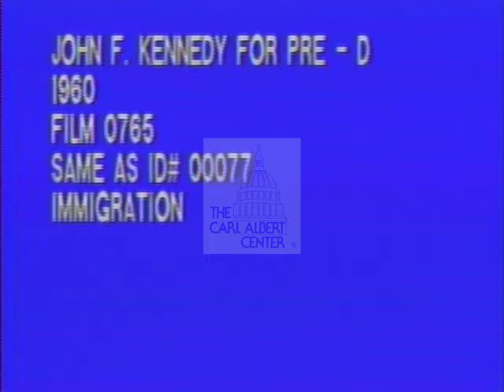John F. Kennedy [Democratic] 1960 Campaign Ad "Immigration"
Issue: Immigration laws are discriminatory, Nixon helped make them that way.

Creator: Unknown

Location: United States of America

Format: 16mm Film

Extent: 1 minute 18 seconds

Subjects: Immigration